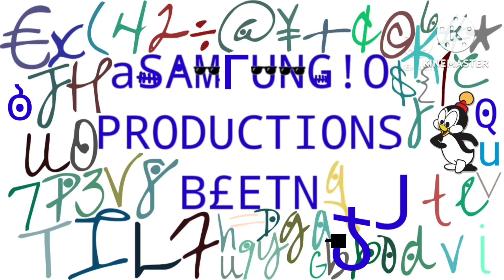Samsung Logo Blooperganza 5 Take 63 We Have A Russian Letter